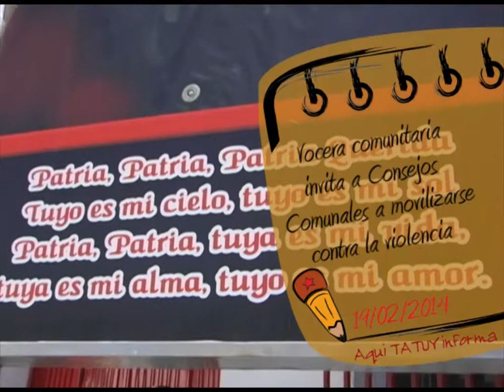Consejos Comunales deben movilizarse contra la violencia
Vocera Comunal Margarita Sánchez, del sector Santa Bárbara de la ciudad de Mérida, hace un llamado a través de las cámaras de Tatuy Televisión, a los vecinos y las comunidades a mantenerse alerta frente a la situación de violencia generada por grupos de oposición, dentro de la ciudad.

Sánchez, reitera la necesidad de mantenerse movilizados y dar respuesta como comunidades organizadas a esta situación y no permitir más el caos y los destrozos de los bienes públicos como: vías, centros telefónicos, comercios, entre otros, que han sido atacados por estos delincuentes.